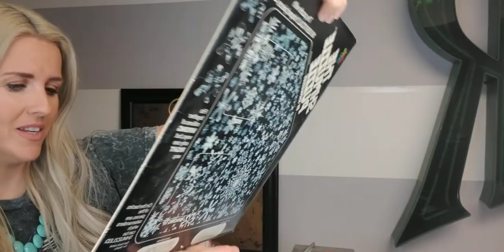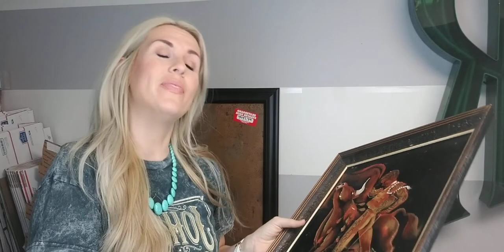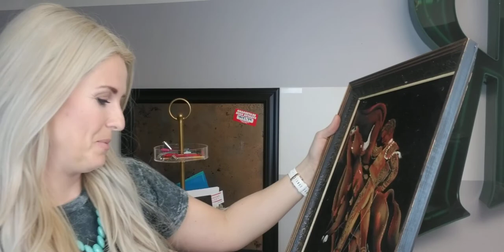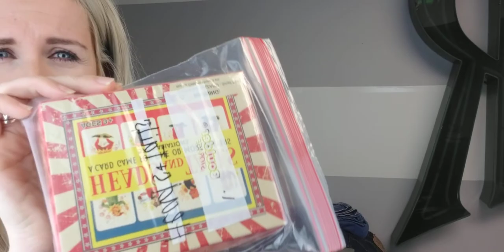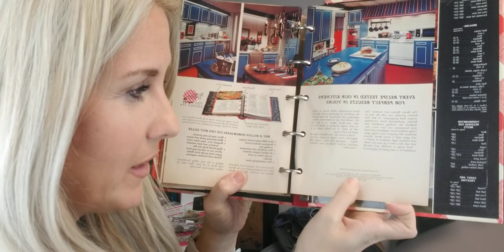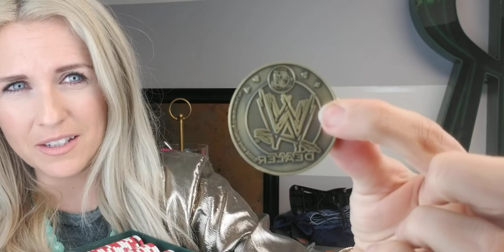The Best Thrift Haul for RESELL || PASSION FOR THRIFTING || Jewelry DECOR Turquoise VINTAGE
I spent way more than normal on this thrift haul but I couldn't pass these great items up!
What was your favorite thing and what would you have passed on?

Check me out on Instagram at ResellerRachelStrickland

God bless!